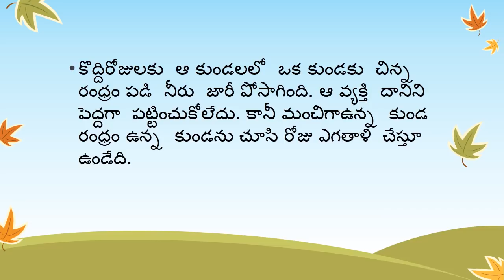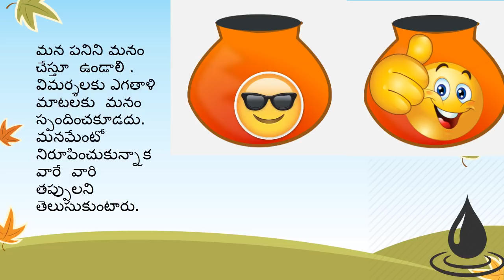రెండు కుండలు ఒక తెలుగు కథ